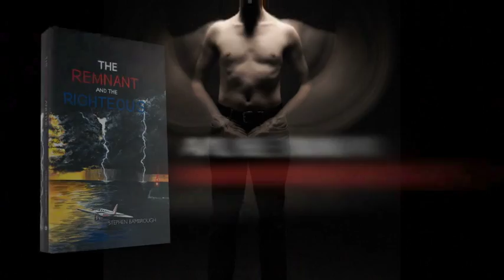The Remnant and the Righteous by Stephen Bambrough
Griffin Holster is an ordinary, witty young adult who lands himself in a very unordinary situation. There is nothing particularly special about Griff, which is hopefully what makes his thoughts on his situation that bit more comparable. Sure, he has friends and family as well as a steady job, but in the heat of the moment, when the unimaginable happens, is that really what you think about? Or do you thrive in the moment? When faced with the rewriting of history, religion, and trust, he is pushed to the limit both mentally and physically. Faced with the horrors of man and monster alike, how will Griff react?